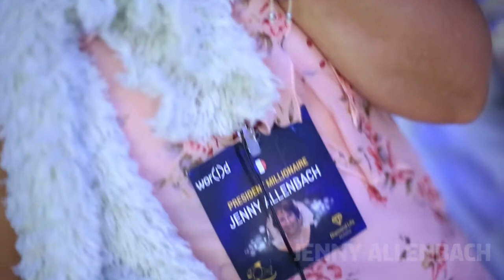Runway to Dubai - Geneva (EN)